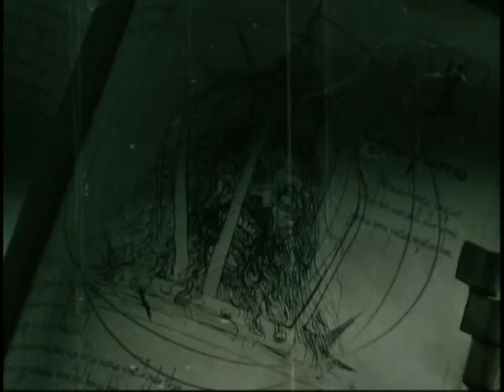Thir13en Ghost The Jackal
This is an awesome individual story on the ghosts in the movie. enjoy!!!